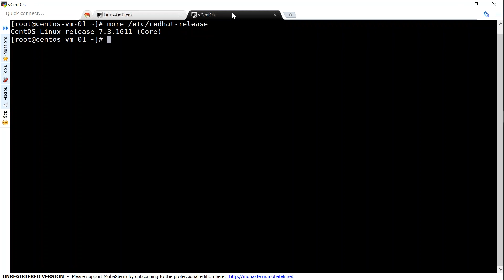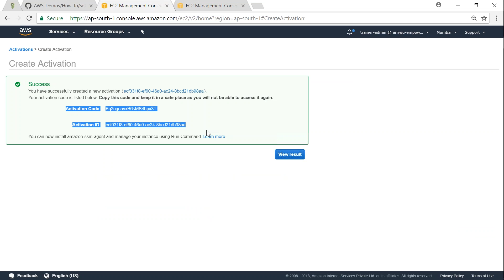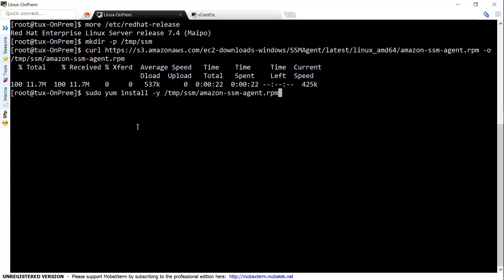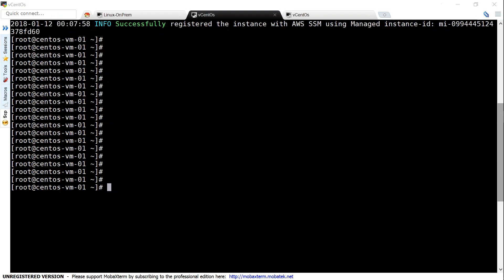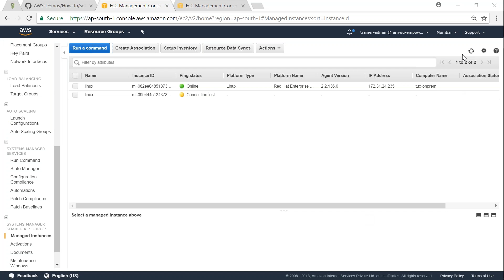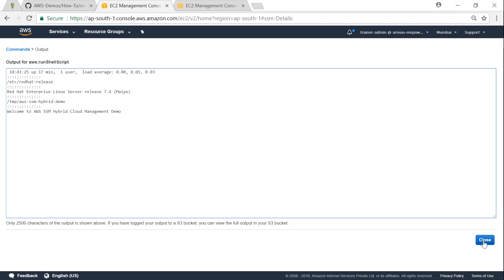Hybrid Cloud Management using Amazon EC2 Systems Manager | Live Coding with AWS SSM